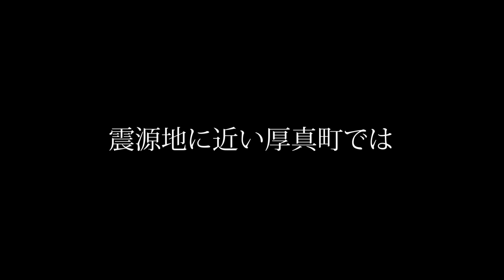震度7 胆振東部地震：札幌市・安平町・厚真町の被災状況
9月6日未明、北海道胆振中東部を震源とし、最大震度7（胆振管内厚真町）を観測した北海道胆振東部地震。
夜が開けた早朝の札幌市内の様子、および震源に近い胆振管内安平町・厚真町の様子です。

※北海道ファンマガジン報道部

映像に登場する場所
札幌市東区地下鉄東豊線栄町駅周辺の道路：道路陥没等（石狩中部震度5強、後に東区元町エリアは震度6弱だったことが判明）
札幌市清田区里塚の道路：水道管破裂・液状化
胆振管内安平町早来市街：建物の倒壊等（震度6強）
胆振管内厚真町（後に震度7と判明）：建物の倒壊・土砂崩れ・地割れ・電柱が倒れる

全火力発電所がストップしたため北海道全域の295万世帯が停電（全域復旧は1週間かかる見込み）。札幌市の一部などで断水するも、多くの地域では水道とガスに問題なし。

商店
多くの商店は停電のため営業できず閉店。一部営業しているガソリンスタンド・コンビニエンスストア・ホームセンターには行列ができ、入場制限・商品の品切れが続出。

交通網
JR北海道・主なバス・札幌市営交通が終日見合わせ。新千歳空港は終日閉鎖し発着便は欠航。停電のため道路の信号機は道内の9割で消灯。厚真町に通ずる主要道路は地滑りのため浜厚真・遠浅経由のみ。